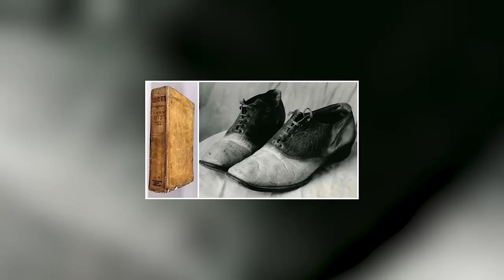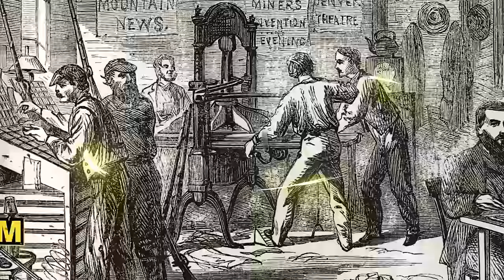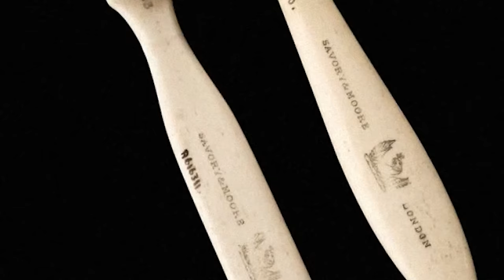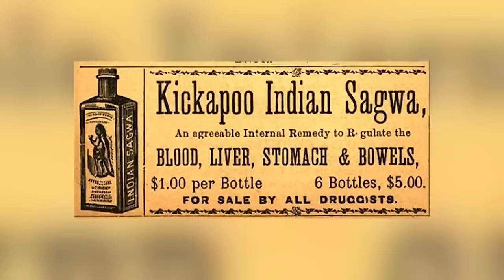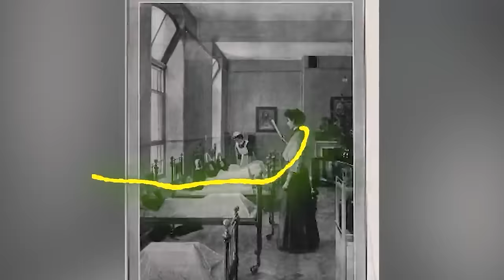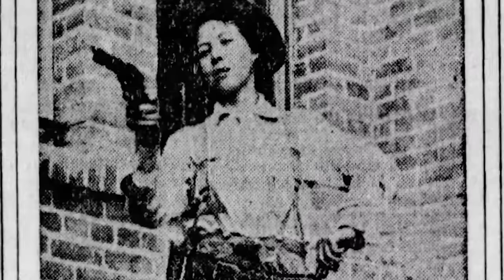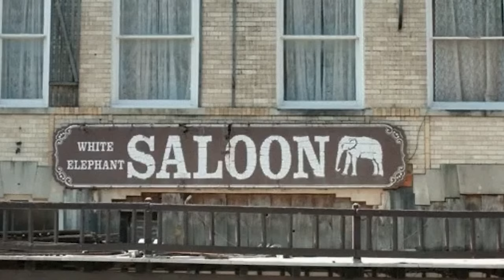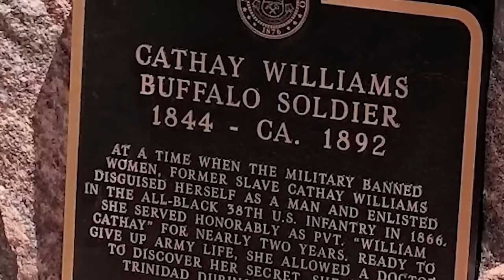Filthy Old West Cowboy Traditions Not For The Faint- Hearted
Hold on to your horses! 🐎Get ready to be baffled by these disgusting traditions from the old west that you were never taught in school 🤠 Join us on Bumblebee Elite as we count down our Filthy Old West Cowboy Traditions Not For The Faint- Hearted!